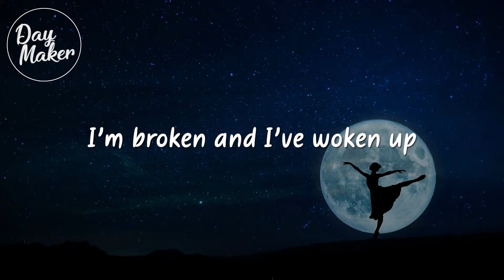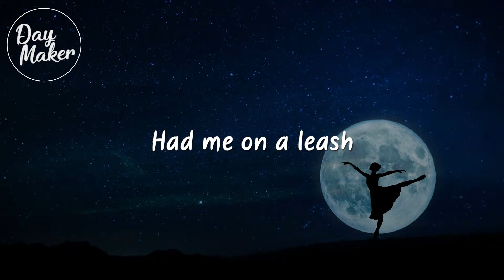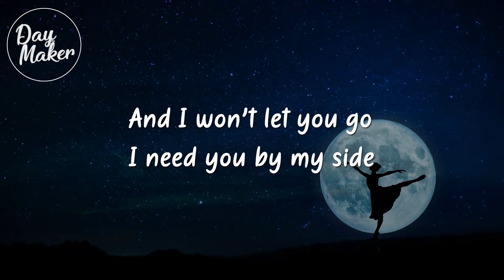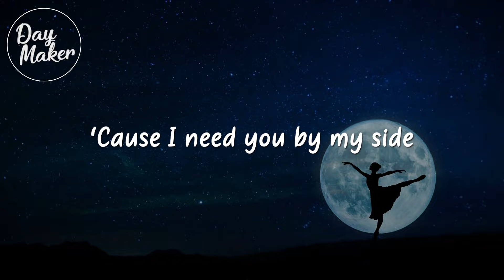Acejax - By My Side (Lyrics) Feat. Danilyon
🌹Lyrics: Acejax - By My Side (Lyrics) Feat. Danilyon🌹

I’m on the last straw
I’m broken
And I’ve woken up
I’m done feeling
But your lies
I’ve had enough
I can’t run your place
In this faulty game, no
And all the words you speak
Mean nothing more to me
‘Cause I’d start over now
Rewind

I’m done, I’m gone
So don’t run from the truth
Your thoughts
Now I know
You played me just like a fool
I still can’t believe
Had me on a leash
Cutting all my teeth
With all the lies you bring
'Cause I’d start over you
Rewind

Acejax Feat. Danilyon - By My Side Lyrics